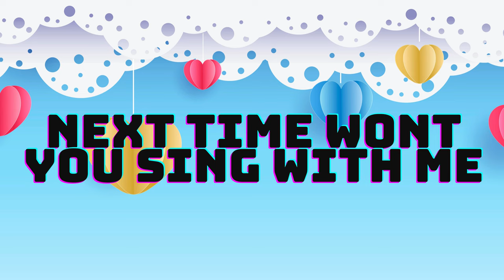ABC Song | Learn ABCs | Alphabet Song